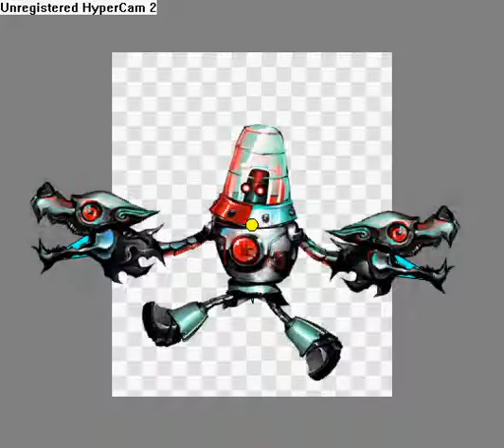Reaper WIP animation